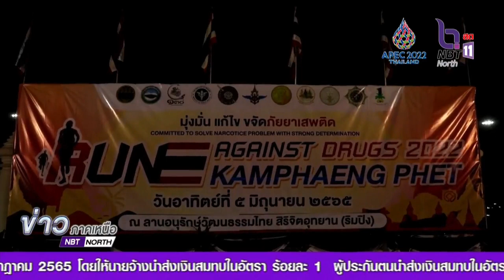จังหวัดกำแพงเพชร จัดกิจกรรมวิ่งมาราธอน ต่อต้านยาเสพติด